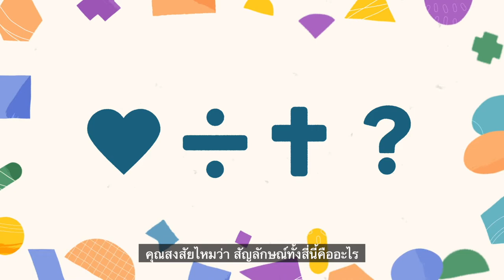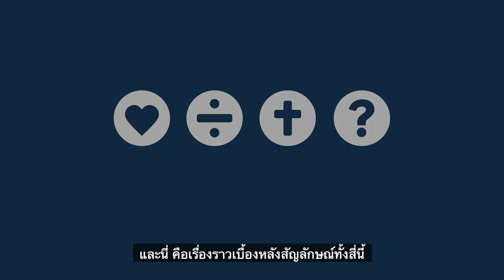[THE FOUR]เรื่องราวเบื้องหลังสัญลักษณ์ทั้งสี่ | ෆ ÷ † ? | Motion Graphic Thai Ver.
แบ่งปันพระกิตติคุณด้วยสัญลักษณ์ทั้ง 4 ผ่านวีดีโอโมชั่นกราฟฟิก! คุณสามารถใช้วีดีโอสั้นๆ แต่ทรงพลังนี้ได้ในหลากหลายรูปแบบ~!

ෆ พระเจ้ารักฉัน
÷ ฉันดำเนินชีวิตโดยไม่มีพระเจ้า
† พระเยซูได้ประทานทุกสิ่งแก่ฉัน
? ฉันจะเลือกติดตามพระเยซูหรือไม่

เรื่องราวเบื้องหลังสัญลักษณ์ทั้งสี่, THE FOUR